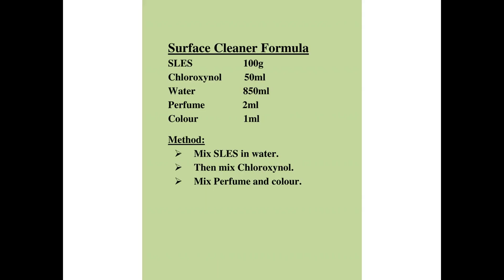Top Formula|Surface Cleaner|Kitchen Clean|Floor Cleaner|General Cleaner|Sink Cleaner|Marble Cleaner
Surface cleaner means a device to remove unwanted foreign matter from the surfaces of materials by using VOC or HAP solvents in liquid or vapor state.
All technical components aside, multi-purpose cleaners can be a disinfectant, detergent, degreaser, a solvent, or be a combination of any of these types of cleaning solutions. Generally, such a cleaning solution effectively wipes surface fingerprints, stains, and surface grit or grime from various surfaces.
By disinfecting the surfaces in your home, you can prevent the spread of germs to other areas of the home. Make sure to clean on a cleaning rags and sponges often as they can transfer germs to other areas of the home if they are dirty.
4 Types of Cleaning Agents and When To Use Them
Detergents.
Degreasers.
Abrasives.
Acids.
Liquid Cleaner is a concentrated, pH-neutral all purpose cleaner for washable hard surfaces. It is free-rinsing, leaves no film and has a pleasant scent. This general-purpose cleaner is ideal for use in food processing, food service and other industries where cleaning and rinse-ability are critical.
Special purpose cleaners are formulated with specific chemicals to effectively remove dirt, grime or stain from a particular surface (e.g. glass cleaner, metal cleaner, etc.) or appliance (e.g. oven cleaner).
noun. a person who cleans, especially one whose regular occupation is cleaning offices, buildings, equipment, etc. an apparatus or machine for cleaning, as a vacuum cleaner.